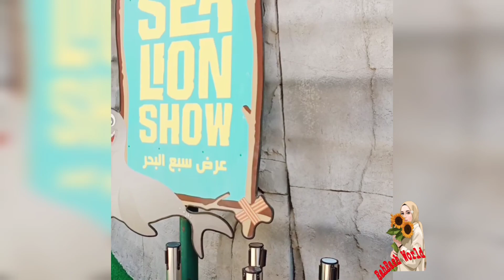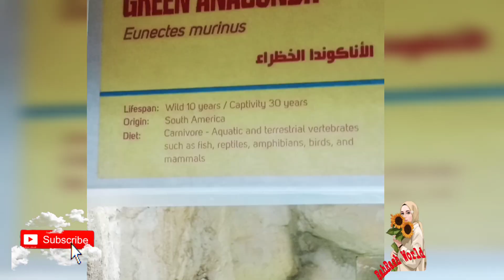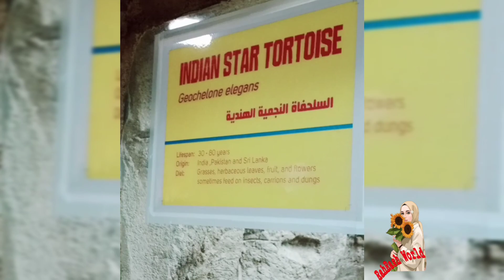Emerates park Abudhabi